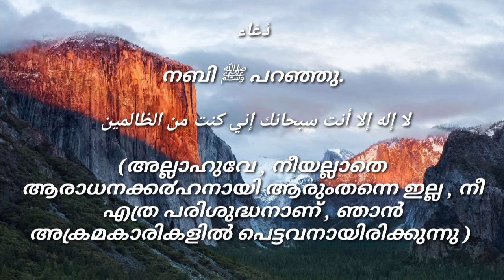Islamic Motivation ( മല്‍സ്യത്തിന്റെ വയറ്റില്‍ വെച്ച് യൂനുസ് നബി عليه السلام പ്രാ൪ത്ഥിച്ചു : )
നബി ﷺ പറഞ്ഞു.

മല്‍സ്യത്തിന്റെ വയറ്റില്‍ വെച്ച് യൂനുസ് നബി പ്രാ൪ത്ഥിച്ചു:
( അല്ലാഹുവേ,
നീയല്ലാതെ ആരാധനക്ക൪ഹനായി ആരുംതന്നെ ഇല്ല,
നീ എത്ര പരിശുദ്ധനാണ്,
ഞാന്‍ അക്രമകാരികളില്‍ പെട്ടവനായിരിക്കുന്നു )
മുസ്ലിമായ ഒരാള്‍ ഇത്കൊണ്ട് പ്രാ൪ത്ഥിക്കുകയാണെങ്കില്‍ അല്ലാഹു അവന് ഉത്തരം നല്‍കാതിരിക്കുകയില്ല.